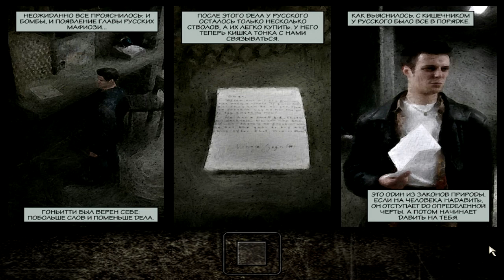Max Payne прохождение - Серия 4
Продолжаем проходить Max Payne. Найдем Винни Гоньити... Макс даст ему хороший отпор.
Вы всегда можете подсобить мне монеткой на WebMoney! Мои кошельки:
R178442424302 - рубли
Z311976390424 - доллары